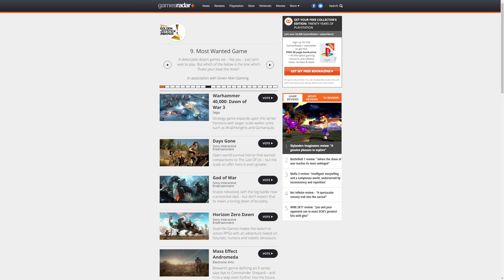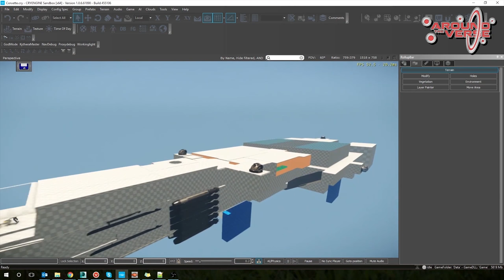Star Citizen News | Javelin Wreck & Anniversary LiveStream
Welcome to the Star Citizen News, This time for the week ending the 23rd of October. Taking a look at the wrecked Javelin Capital Ship, The Ursa Rover, Super Hornet FreeFly for All, more on the Polaris as well as general Squadron 42 & Anniversary LiveStream Stuff.

Star Citizen is an MMO Space Sim that covers combat, economy and pretty much anything else you would want. It's First Person and built in the StarEngine (a modified CryEngine) You'll see massive Space Ships that you can fly with friends, land on planets, explore or pirate your way to whatever goal you choose. Squadron 42 is the Single Player Campaign and the Spiritual Successor of Wing Commander. The Idea is the game is maximum pretty and seamless... NO LOADING SCREENS. It's currently in the Alpha of it's open develpoment with the hope that SQ42 will be released Q1 2017.
I am Part of Redacted a community of Star Citizen Content Creators & Fans, check us out here - REDACTED.tv